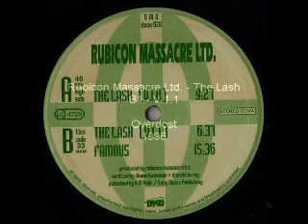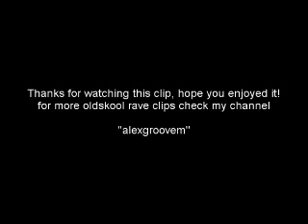Rubicon Massacre Ltd. - The Lash - Overdose - 1996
Label: Overdose
Catalog#: DOSE 020
Format: Vinyl, 12"
Country: Germany
Released: 1996
Style: Trance, Hard Trance

B1 - V.1.1 (6:37)